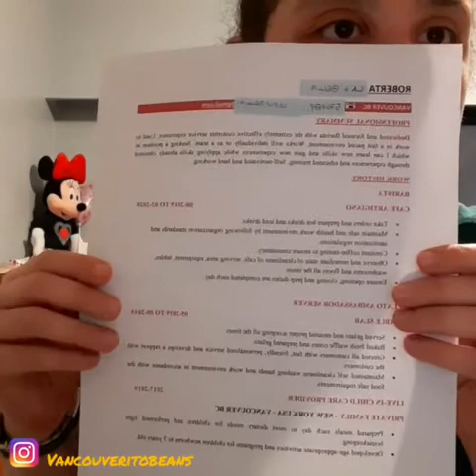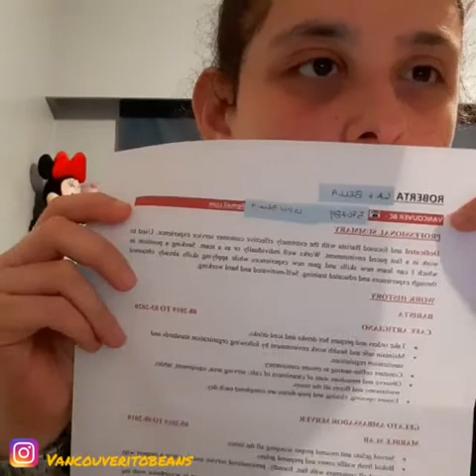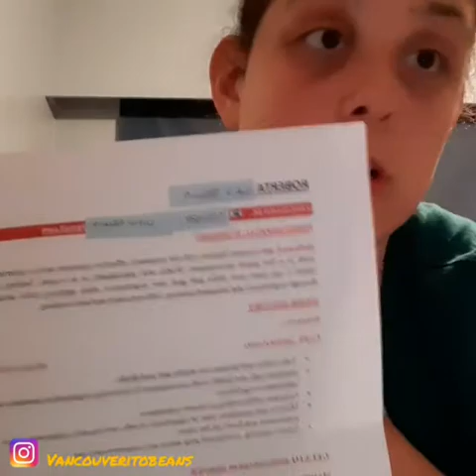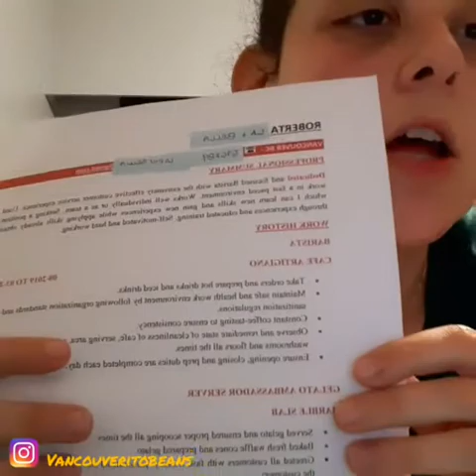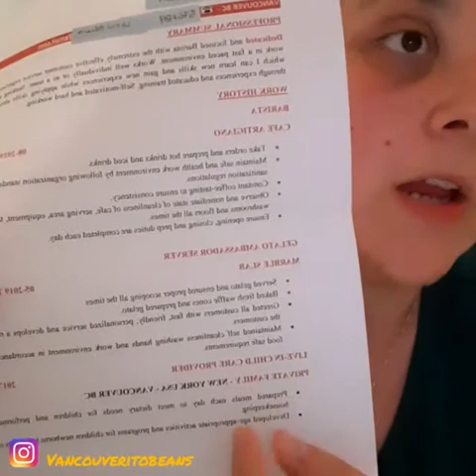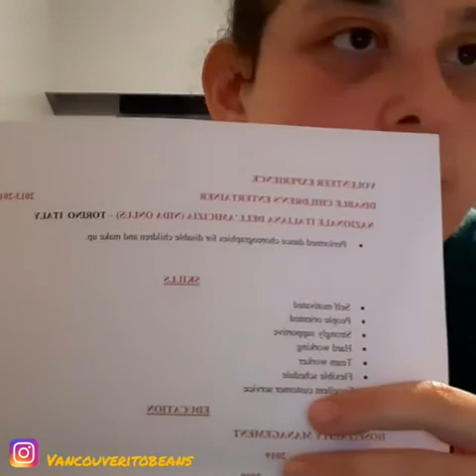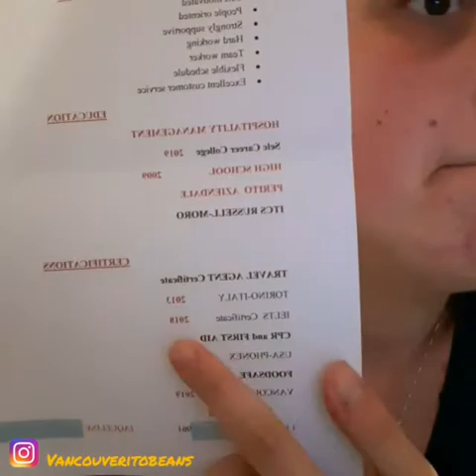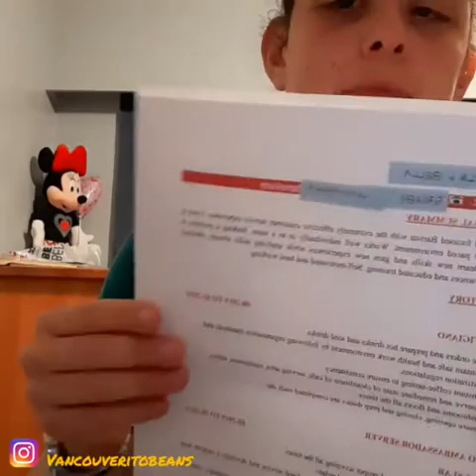REDIGERE UN RESUME:)